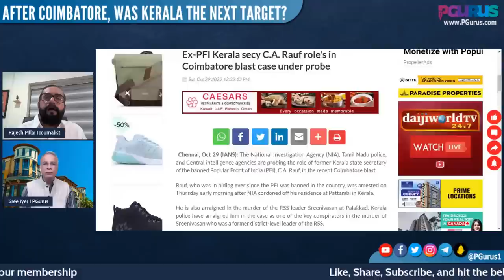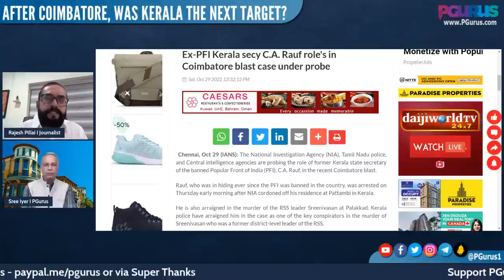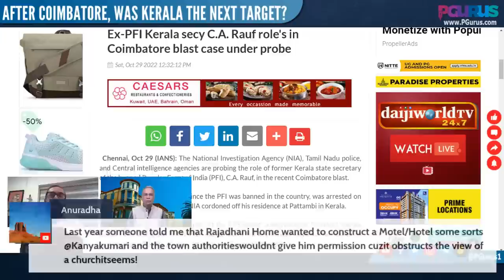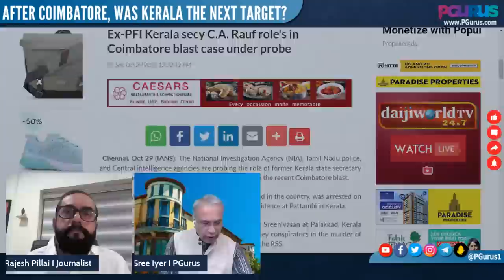Rajesh Pillai I After Coimbatore, was Kerala the next target? I How successful is the PFI ban?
00:00 – Intro
02:11 - What is happening in Kerala after PFI ban?
05:58 – List of places blast were planned
09:38 – History of 3 decades of Islamic fundamentalism in Kerala
18:12 – NIA seized documents which discloses big thing was planned in Kerala
23:21 – Guruvayura Temple
30:06 – Police personnel leaked database of RSS persons in Kerala
37:12 – Why banning PFI is insufficient?
42:24 – Kerala CM asked police personnel to handle PFI members softly
47:46 – Beef ban controversy of Kerala